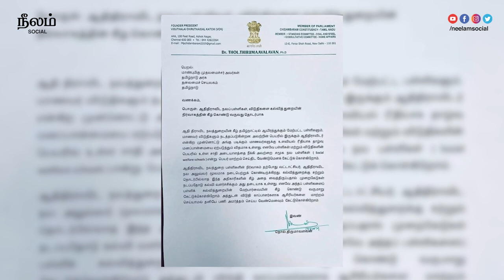GVM & நாடக காதல்! | KT Raghavan, DMK & Gail Omvedt | Ennada Politics Pandringa?! | Episode 14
Ennada Politics Pandringa? ( EPP) is a political show that aims to mock the unjust exploitation of power.

This video talks about the Director Gautham Vasudev Menon, MP Thirumavalavan, KT Raghavan, guwahati iit case, Talibans in Afghanisthan and Gail Omvedt.

என்னடா Politics பண்றீங்க ,  அதிகாரத்தில் இருந்து கொண்டு அதை வைத்து மக்களை வதைப்பவர்களை பகடி செய்து, அதிகார படிநிலைகளை நொறுக்கும் முயற்சி.

இந்த வீடியோவில்  இயக்குனர் கவுதம் வாசுதேவ் மேனன், எம்.பி. திருமாவளவன், கேடி ராகவன், கவுகாத்தி ஐஐடி வழக்கு, ஆப்கானிஸ்தானில் தலிபான்கள் மற்றும் கெயில் ஓம்வெட் பற்றி பேசப்பட்டுள்ளது.

CREDITS

Sneha Belcin

Creative Lead
Prashant Ramasamy

Videographer
Akil Lakshman

Video Editor
Abinaya Baskar

Executive Producer
Aathirai
Abinaya P

Title Animation
Logesh

Graphic Designer
Abinaya